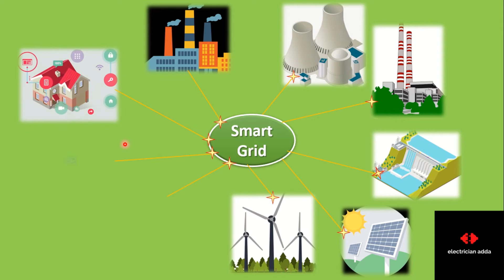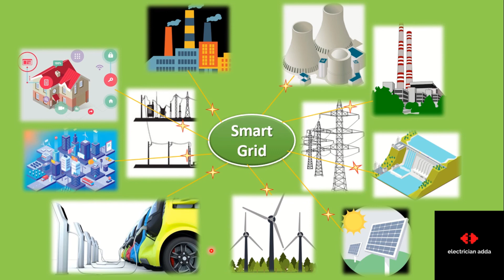smart grid technology in hindi | smart grid animation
In This Video, you will learn about the smart grid in Hindi. Smart grid animation. introduction of a smart grid.
Get in touch with Electrician Iइलेक्ट्रीशियनI Adda Iअड्डाI

5. All About Current Transformer In Hindi | What Is CT Ratio | What Is Burden In CT |
7. Air Circuit Breaker in Hindi | Working of ACB in Hindi | Parts of Air Circuit Breaker |
9. Parts and accessories of Ring Main Unit | Parts of RMU | Ring Main Unit "RMU" Practical Components |

Thanks🙏